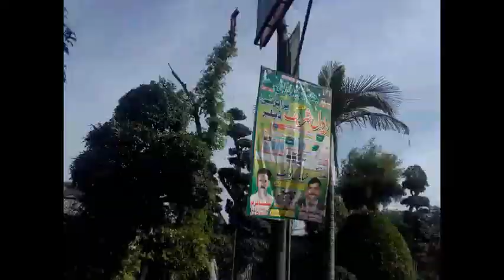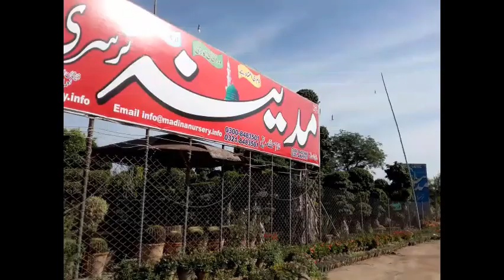Worlds Biggest Nursery || Pattoki Pakistan|| Madinah Nursery || Plants || پتوکی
I am Hammad Asif of Kohat (Pakistan), Class 7th
I am very fond of travelling and making VLOGS of each place to share with my friends.
I also make videos of my pets, other animals, religious, technical, funny and food videos too occasionally.
Particular to This Video
Few days back we visited Madinah Nursery in Pattoki . Pattoki is the biggest nursery in the world as far as i know. I hope someday you all visit that place in actual, if not in real, then in my VLOG. There are too many plants in the Nursery.
Also in this video i am promoting Malik lifestyle and Pattoki Madina Nursery